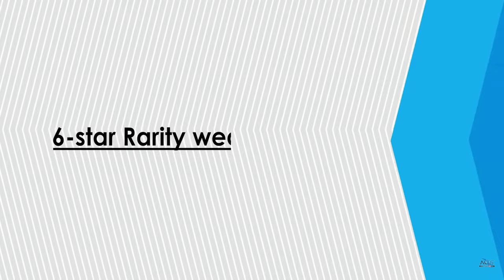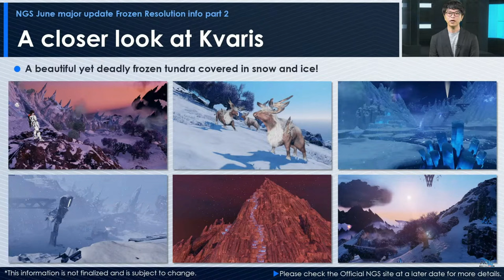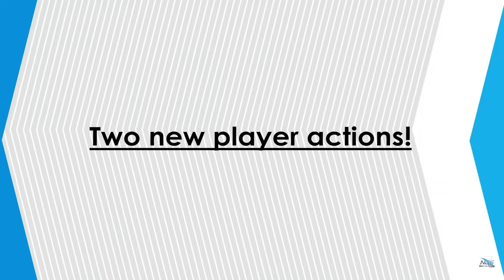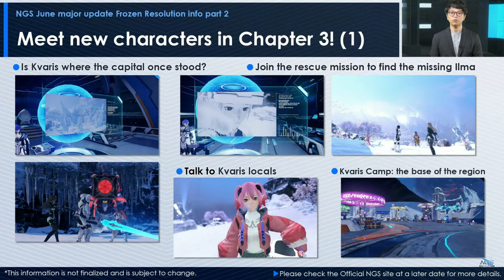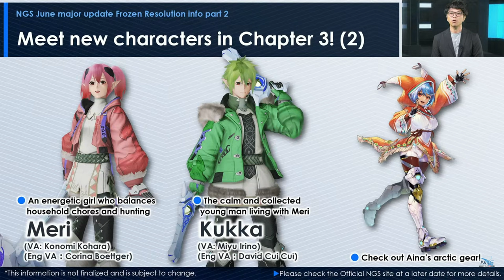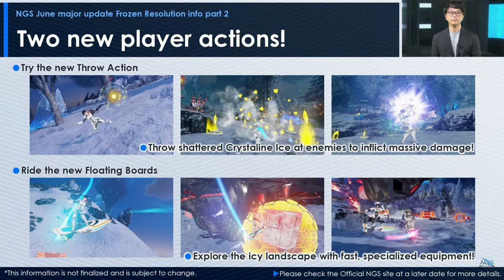Hiro Interviews The Dev Team For PSO2 Ngs June 2022 Update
255 gives a full breakdown and analysis of Hiro's Interview with the Phantasy Star II Online NGS Development Team.